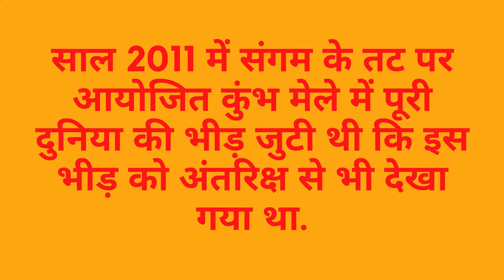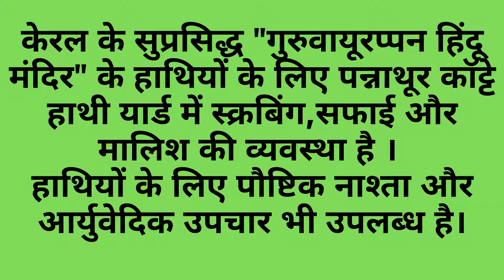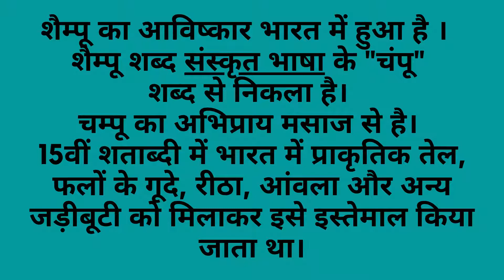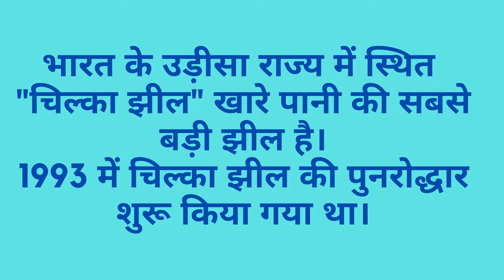Top 10 Rare Facts About India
दिमाग को हिला देने वाले 8 Most Amazing Fact I Random Facts I interesting facts I Amazing Facts About India in Hindi I INDIA ke bare mein jankari I Top 10 Rare Facts about India You never heard before I 10 Things You Didn't Know About India
 Facts about india which will make you feel proud to be a indian.
Things you never know about India I Rare  & Amazing facts about India You never heard Before watching video.